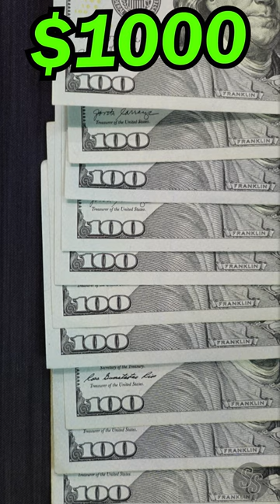Here's How Much SILVER $1000 can Buy You Today!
How many 1oz Silver Eagles and 1oz Silver Rounds can $1000 buy you today?  That's what we're showing you in todays short!